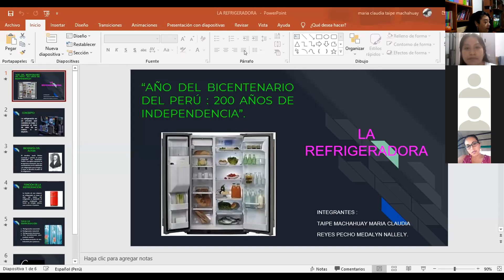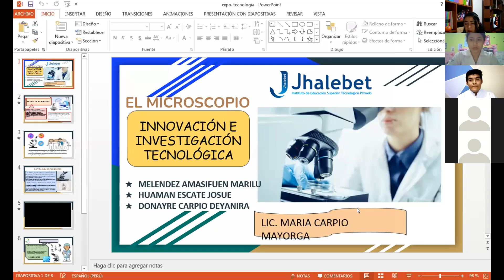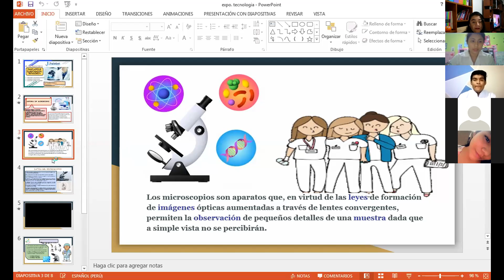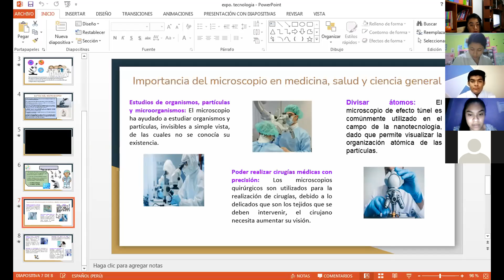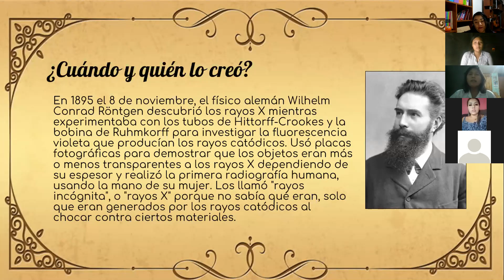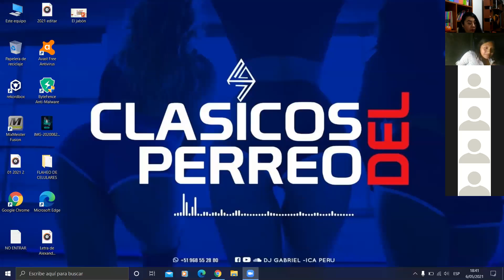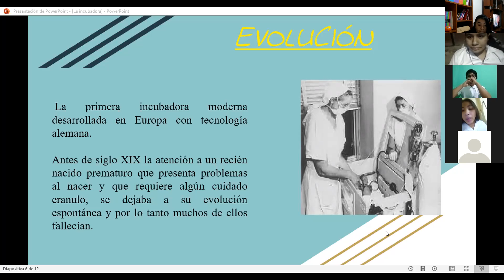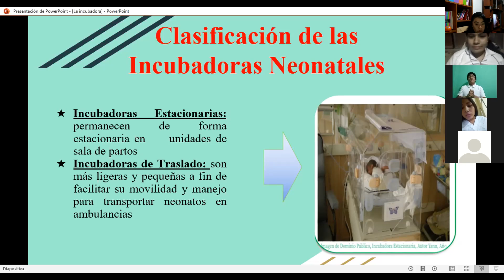ENFERMERIA III 9